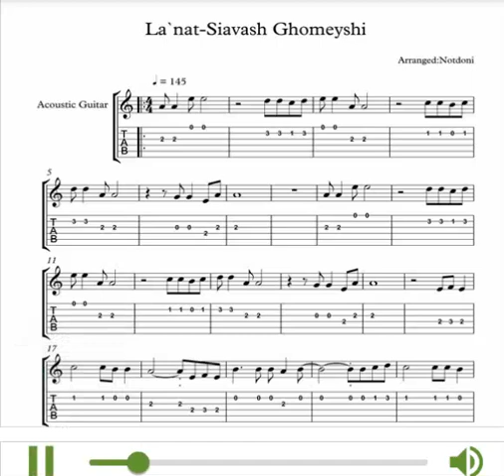نت و تبلچر آهنگ لعنت از سیاوش قمیشی برای گیتار